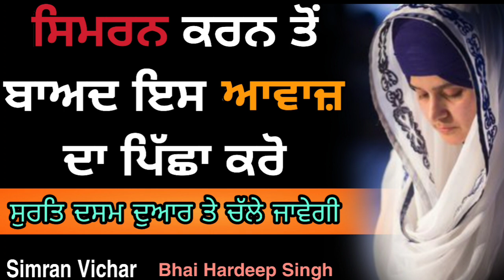ਸੁਰਤਿ ਦਸਮ ਦੁਆਰ ਤੇ ਚੱਲੇ ਜਾਵੇਗੀ ਸਿਮਰਨ ਕਰਨ ਤੋਂ ਬਾਅਦ ਇਸ ਆਵਾਜ਼ ਦਾ ਪਿੱਛਾ ਕਰੋ | simran vichar bhai hardeep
ਸੁਰਤਿ ਦਸਮ ਦੁਆਰ ਤੇ ਚੱਲੇ ਜਾਵੇਗੀ ਸਿਮਰਨ ਕਰਨ ਤੋਂ ਬਾਅਦ ਇਸ ਆਵਾਜ਼ ਦਾ ਪਿੱਛਾ ਕਰੋ | simran vichar bhai hardeep singh